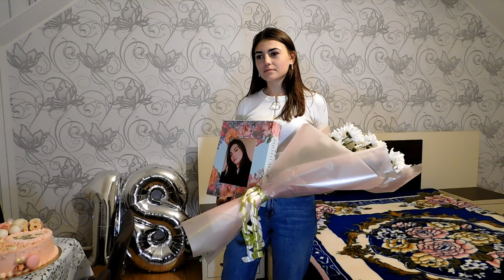Surprize la tine acasă,sat.Călugăr,rn.Fălești.Cind mama este,TOTUL ESTE!La multi ani,Valeria!